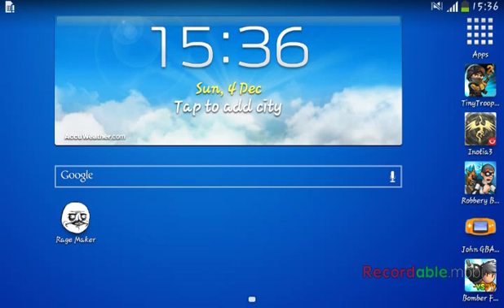Bomber Friends part 6 "Im getting pro"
Hope you guys enjoyed all my videos
 Give a link to my channel